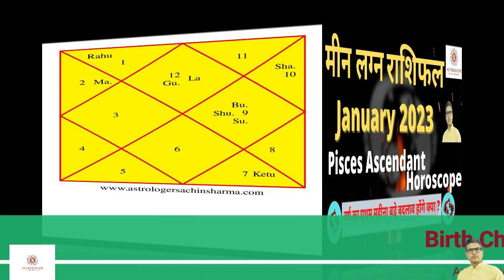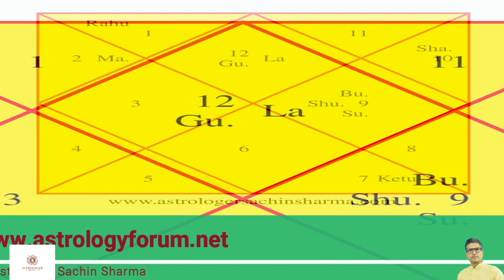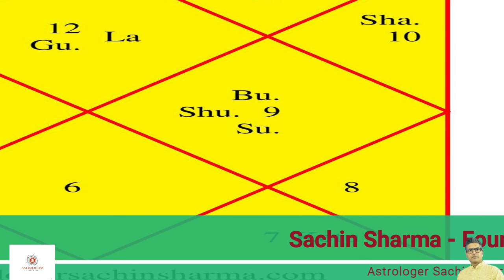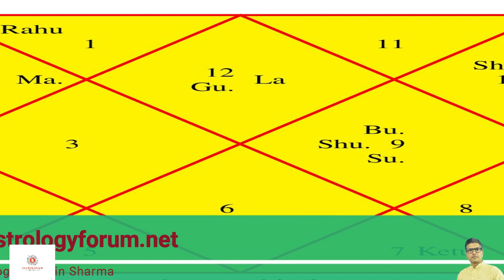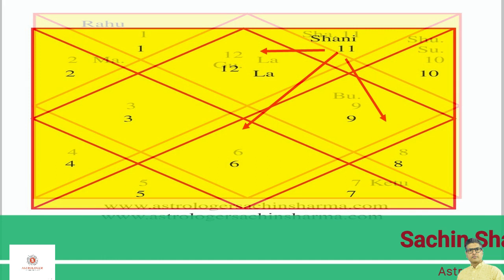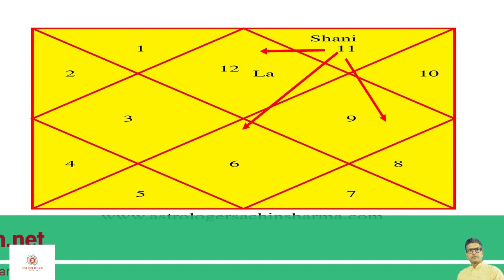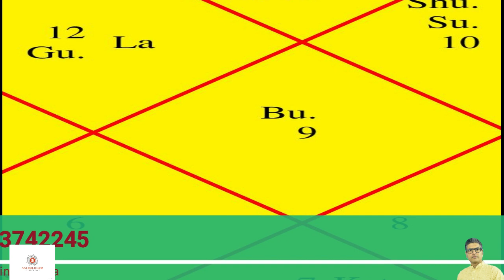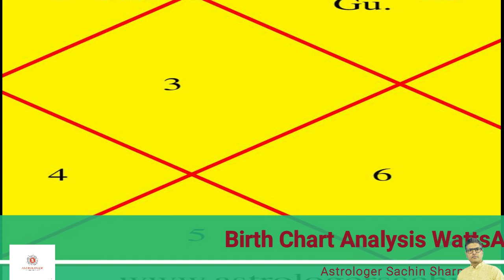MEEN LAGAN RASHIFAL JANUARY 2023,मीन लग्न राशिफल जनवरी ,Pisces Ascendant Horoscope January 2023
W